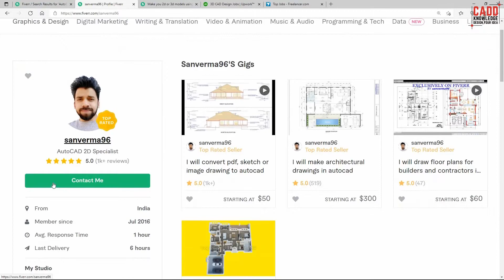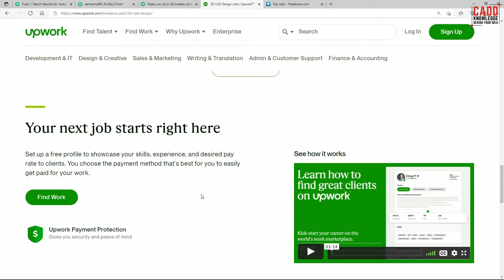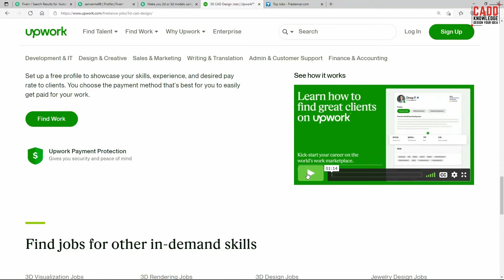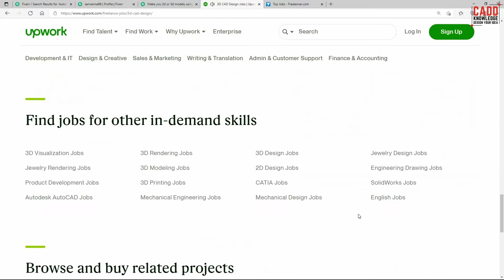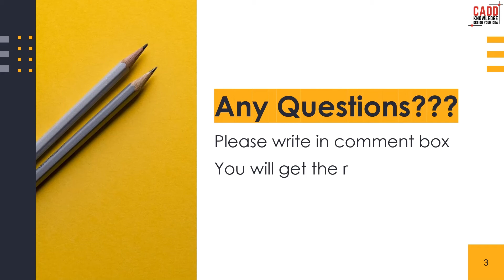Freelancing With AutoCAD